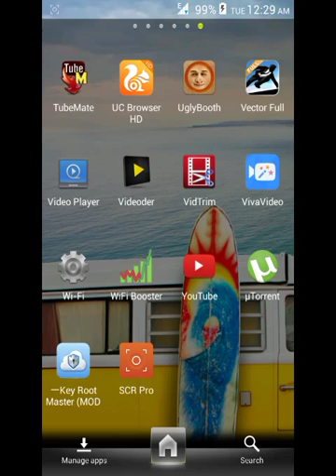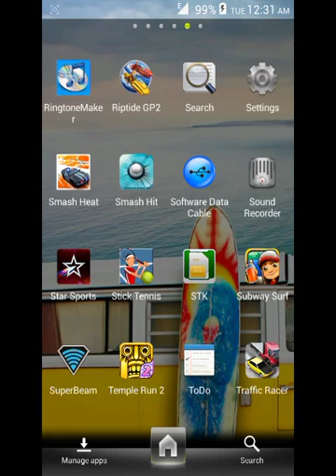How to root canvas 2.2 a114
hey guys today i am going to show you how to root canvas 2.2 a114.
THIS IS THE BEST N EASY METHOD U CAN GET! !!:)